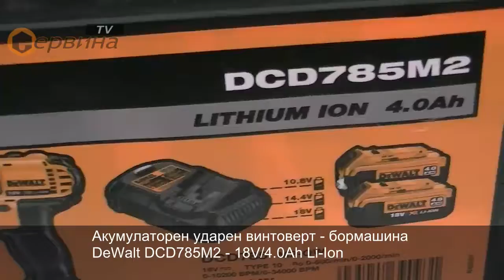Акумулаторен ударен винтоверт - бормашина DeWalt DCD785M2 - 18V/4.0Ah Li-Ion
- Най-новото поколение акумулаторна бормашина с XR система - по-мощни, с висок капацитет, по-голям брой цикли на зареждане и по-компактен дизайн
- Професионален двускоростен акумулаторен винтоверт с въздушно охлаждане, доставя до 60Nm въртящ момент за големи накрайници и скрепителни елементи
- Режим на работа: ударно пробиване, пробиване, завинтване
- Моделът DeWalt DCD785M2 е снабден с вградена защита от претоварване
- Компактен и олекотен дизайн, тегло само 1.88кг.
- Ергономичен спусък и гумена дръжка
- Бързо зарядно устройство подходящо за всички видове Li-Ion батерии от 10.8V - 18V
- Променлива скорост и електронна спирачка на мотора
- Бързозатягащ патронник от DeWalt
- Лек и компактен винтоверт DeWalt DCD785M2 с здрава зъбна предавка с херметизирани сачмени лагери и стоманена предавка за по-дълъг живот